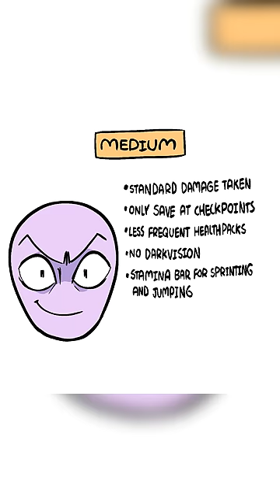Life Difficulty Settings